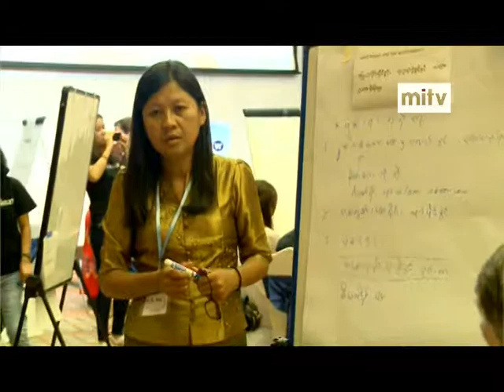mitv - Coffee Products: Value Chains for Rural Development Project in Myanmar